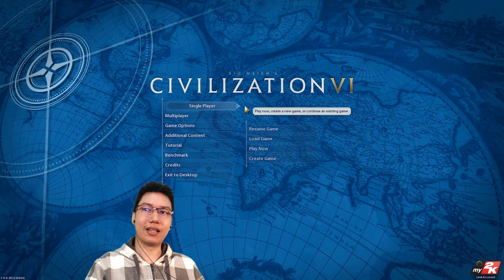Civilization VI ► Norway 1/2 - 1v1 Quick Duel Game [Civ 6 Let's Play!]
A quick Civilization VI playthrough as Norway! We go 1v1 on a duel map with an AI with me going naval conquest!